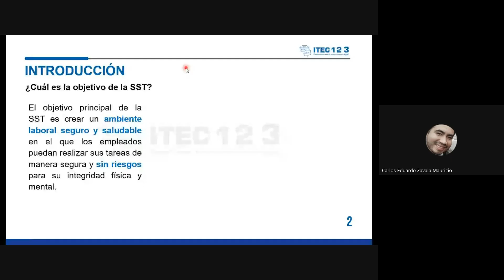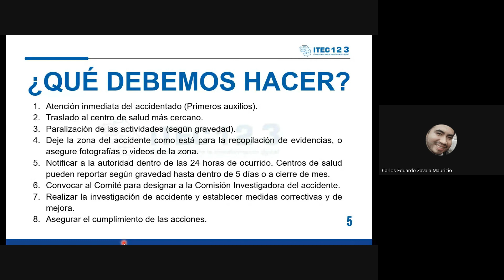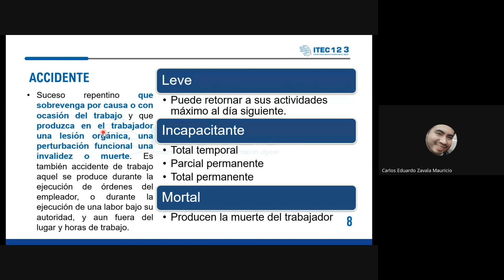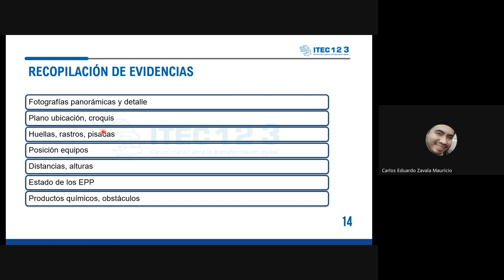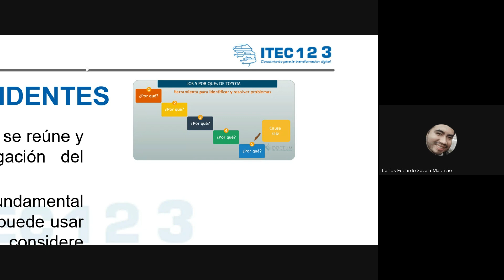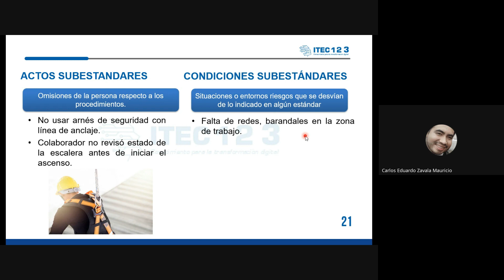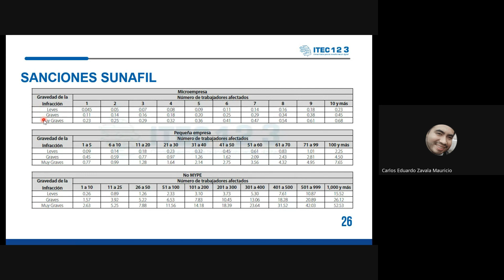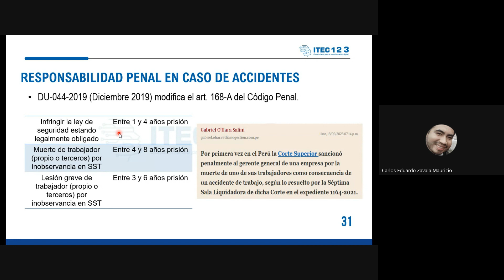CLASE 06: SEGURIDAD Y SALUD EN EL TRABAJO (SSOMA) OCTUBRE 2023